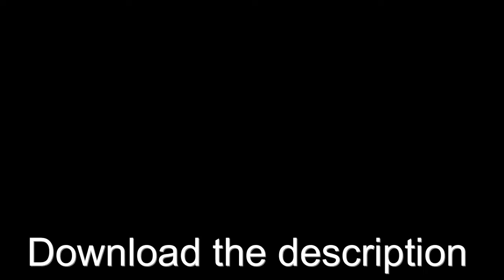MEP: Part 13 for ♔ℰxoticℳeps♔(Download the Description)